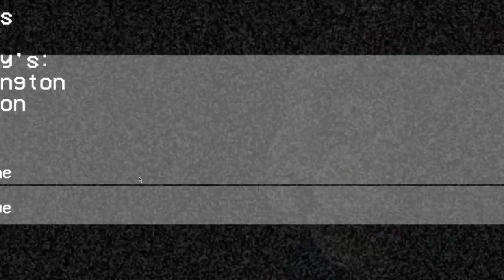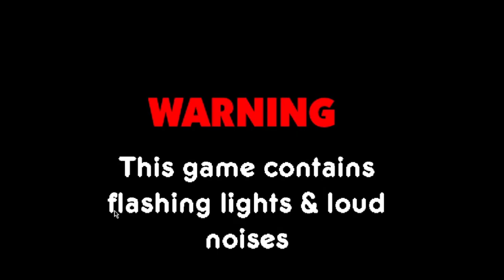This Fnaf Battington Edition Is So HORRIFYING....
so I have made new video which a fnaf video I haven't done in a month because I was playing some other fun games then Fnaf but I think some of y'all will enjoy this video so today game we are actually gonna be playing is called Fnaf Battington Edition so in this fanmade game this is really slimier too Fnaf 2 deluxe edition I think this one is one of the scarier version in fnaf but y'all go make sure hit 25 likes in this new vid for today I hope you enjoy this one guys:)

Also I will give a special shoutout to @Battington Making this Horrifying Fanmade Game

Chapters:
00:00 - 00:34 INTRO
00:34 - 00:41 BATTINGTON VID
00:42 - 01:27 INTRO
01:28 - 10:55 FULL GAMEPLAY
10:57 - 11:30 ENDING
11:31 - 12:38 OUTRO